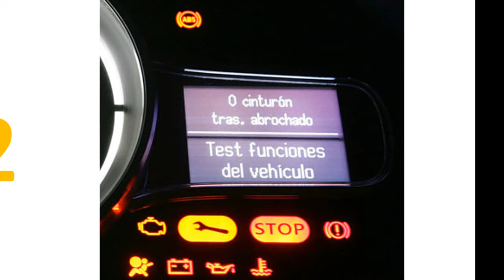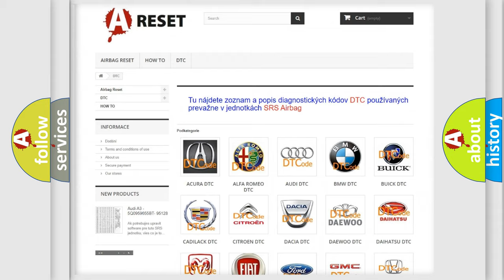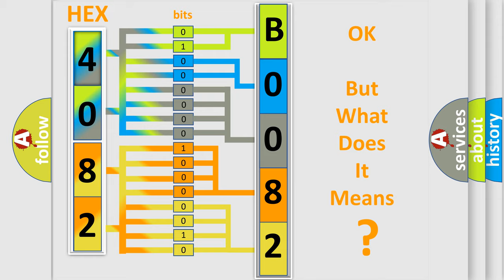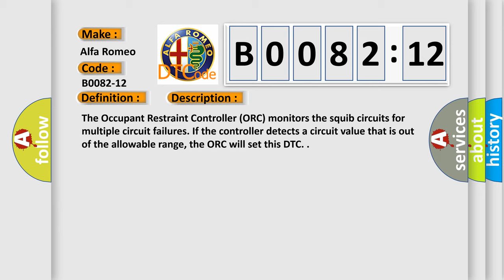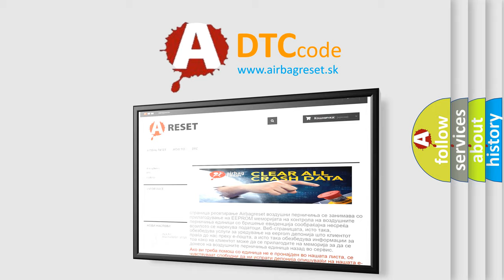DTC Alfa-Romeo B0082-12 Short Explanation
Contents:
0:21 Basic DTC analysis according to OBD2 protocol standard.
1:48 Insight into programming
2:58 A diagnostically understandable description of the Diagnostic Trouble Code
3:05 Basic error definition

Make:
Alfa Romeo
Code:
B0082-12
Definition:
Passenger Active Load Limiter-(Pall)-Circuit Short To Battery
Description:
Cause:
Passenger Load Limiter Line 1 Circuit Shorted To Voltage
Passenger Load Limiter Line 2 Circuit Shorted To Voltage
Passenger Load Limiter
Occupant Restraint Controller (Orc)
Failure Type: